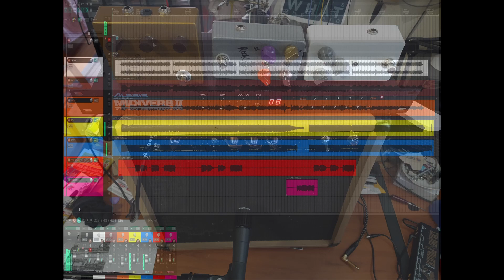SCREAMING SHRUBBERY - I FOR SURE LOST YOU by GRIM DEATH & 7 SEMIs - LET'S RECORD! - EPISODE 5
Today, Grim Death & Seven Semis, the house band of the Tone Church, pay homage to Mark Lanegan, the front man of the Screaming Trees and many other projects, who we lost earlier this year.

Guitar: Tone Priest
Other guitar: Tone Priest
Other other guitar: Tone Priest
Bass: Tone Priest
Drums: Barrett Martin

GAS nerd stuff:

Everything was recorded mic'd up thru the Deluxe Bassicman clone amp.

- Fender Blackface AB763 Deluxe clone stuffed into a Dean Markley K-50 amp
- 10" Eminence 1058 speaker
- Ibanez AFS75T Artcore Bigsby Blue Hollow Body Electric Guitar
- SX Vintage Series Telecaster
- Schecter Model-T Session Bass
- Klon Centaur klone
- MojoHandFX Rook overdrive clone
- Catalinbread Naga Viper clone
- Alesis Microverb II
- Morley Tel-Ray wah / volume pedal
- GLS Audio ES-57 mic
- Behringer Mic 100 mic pre
- Steinberg UR22C USB audio interface
- Reaper DAW
- Tone Priest PC

This and all Tone Priest videos are for edu-tainment purposes only. Guitar amplifiers can have lethal voltages in excess of 700 volts. Capacitors can retain a deadly charge even when an amplifier is turned off and unplugged. Videos are not instructional nor do they advocate anyone doing any kind of repairs on their gear. Nobody should do electrical work on anything for any reason ever. Keep your hands and belongings inside the car at all times.